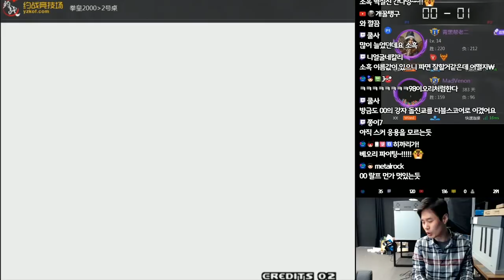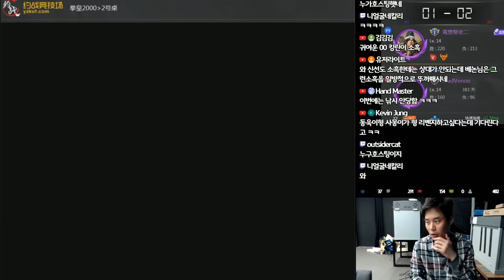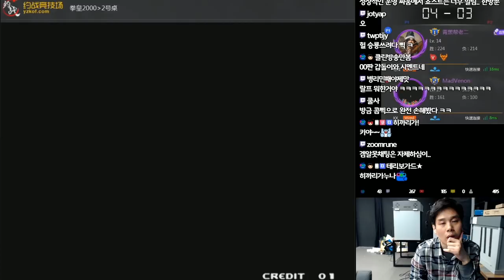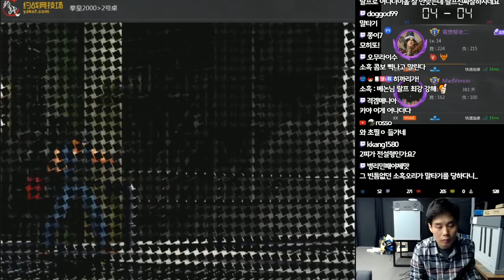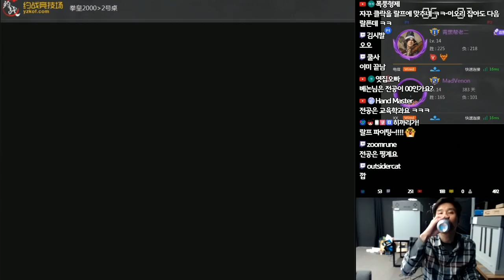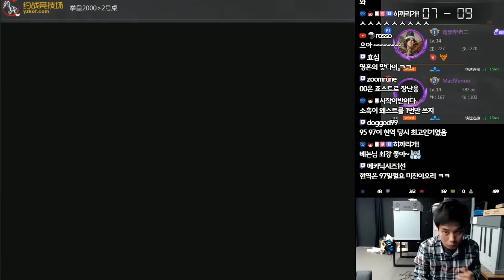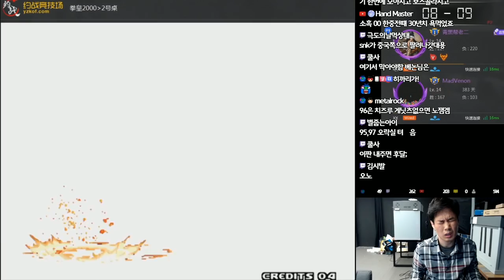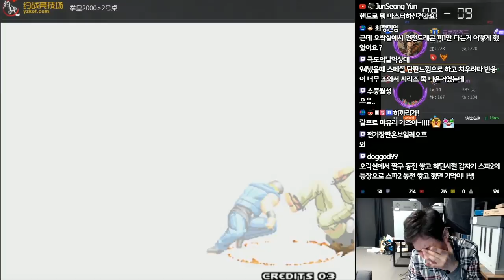[베논] 킹오브2000 한중전 7대0의 패배를 안겨준 베논에게 찾아온 소흑(킹오브98 세계1위)! 그의 2000 실력 변화?!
2018년 11월 267… 킹오브2000 한중전 7대0의 패배를 안겨준 베논에게 찾아온 소흑(킹오브98 세계1위)! 그의 2000 실력 변화?!

4년만에 컴백한 전설의 베논의 생방송에 관심 부탁드립니다 ^^